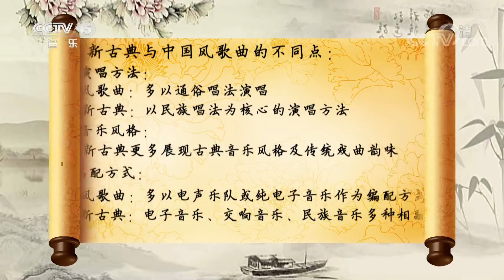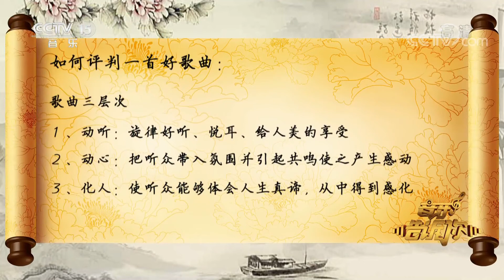《音乐告诉你》 古韵新声的民歌新古典 · 青年作曲家栾凯 20190714 | 中国音乐电视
本期节目主要内容： 1.歌曲《丝路花雨》 演唱：黄华丽； 2.歌曲《花满楼》 演唱：吕薇； 3.歌曲《化蝶》 演唱：王丽达； 4.歌曲《牡丹亭》 演唱：王喆； 5.歌曲《醉了千古爱》 演唱：吴碧霞； 6.歌曲《枫桥渡》 演唱：王瑶； 7.东北民歌《正对花》 指挥：王燕 演唱：北方女子民歌合唱团 钢琴伴奏：林柳辉。

《音乐告诉你》栏目邀请国内外在音乐领域的弘扬与传播中，颇有建树的专家、教授、学者，用极具个人魅力的语言特色和讲述方式，来阐释博大精深的音乐文化。将专业的艺术知识与丰富多彩的授课形式相结合，让广大观众在轻松愉悦的氛围中，享受经典的音乐表演，接受一流的音乐教育。